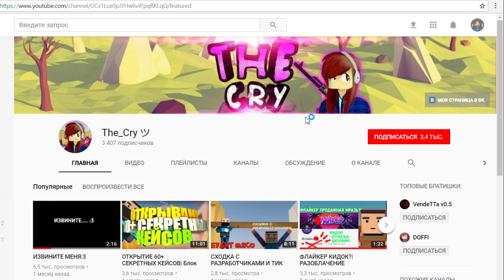ЖЕСТЬ! ЧТО МНЕ ВЫПАЛО В Block Strike?! Самое странное открытие кейсов в Блок Страйк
Block Strike
Моя страничка в VK: